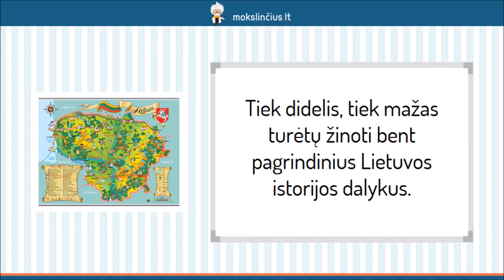Justinas Marcinkevičius – Drama „Mažvydas“ - Mokslinčius.lt - Tavo mokytojas telefone !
Šią pamoką pradėsime trumpai prisimindami lietuvių literatūros istoriją. Toliau pereisime prie Justino Marcinkevičiaus – poeto, dramaturgo, neretai vadinamo tautos “sąžinės balsu”. Pakalbėsime apie rašytojo istorinę trilogiją. Sužinosite, apie ką rašoma kiekvienoje dalyje ir kaip pats autorius nusako draminės trilogijos tikslą.  Plačiau nagrinėsime vieną trilogijos dalį – “Mažvydą”.